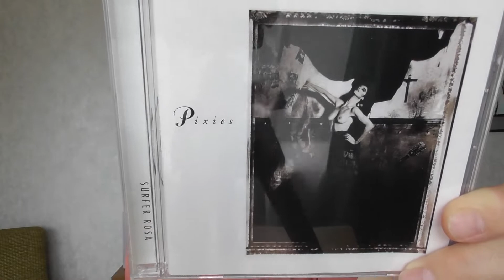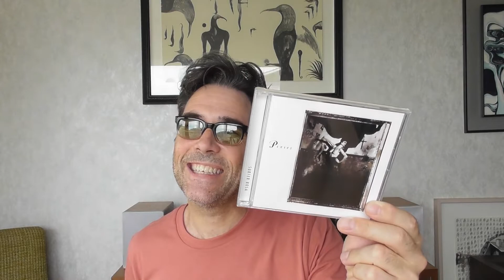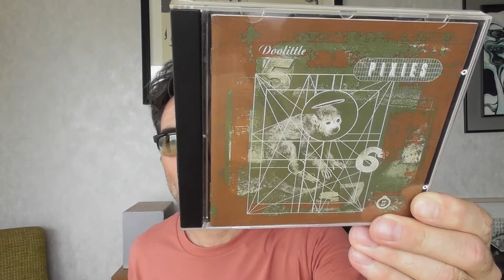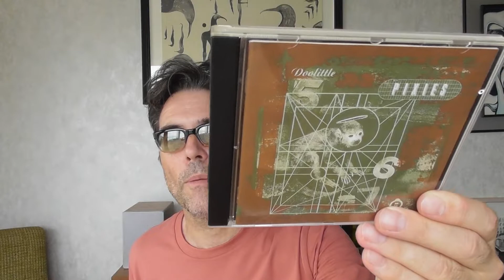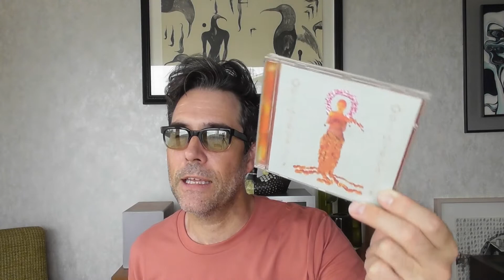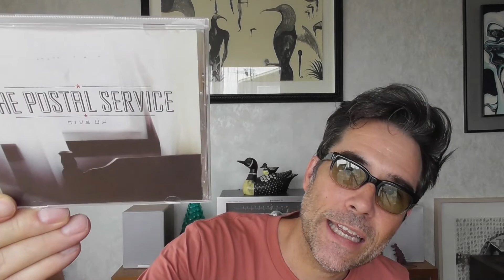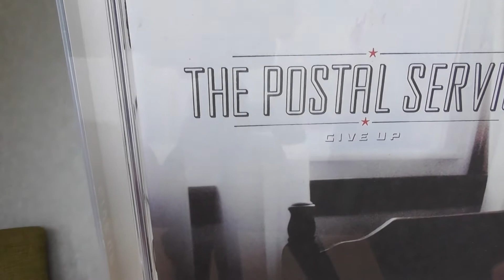My CD Collection - Alternative / Indie section - The P's - Part 2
Below are the albums I talk about from the P's section in my Alternative / Indie music collection (musician/band - title of album). See Part 1 for more:

Pixies - Doolittle
Pixies - Surfer Rosa
Porno For Pyros - Good God's Urge
(The) Postal Service - Give Up

Long live the physical format!